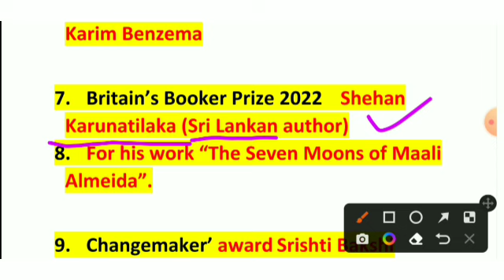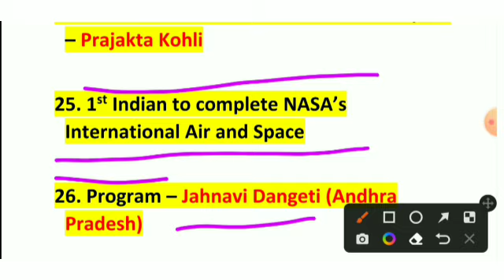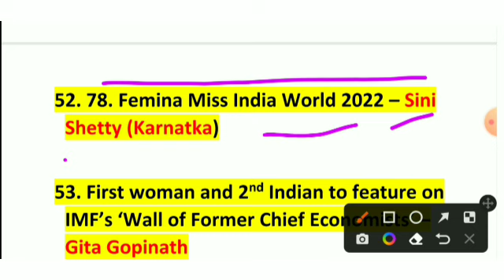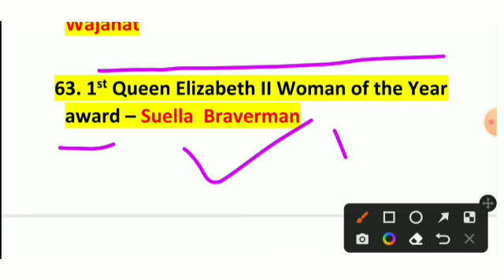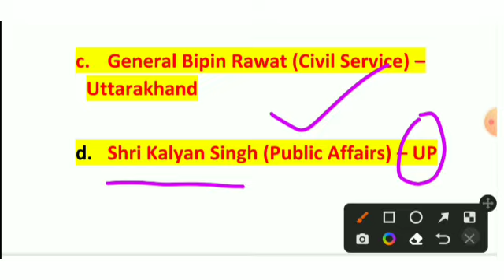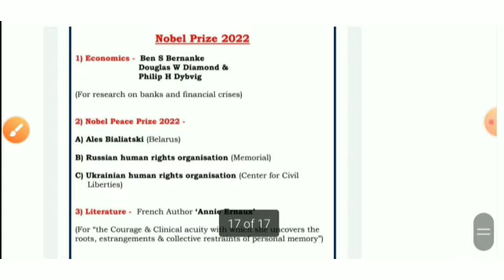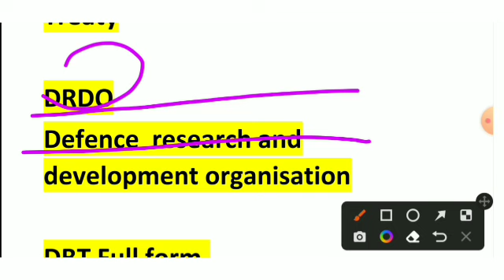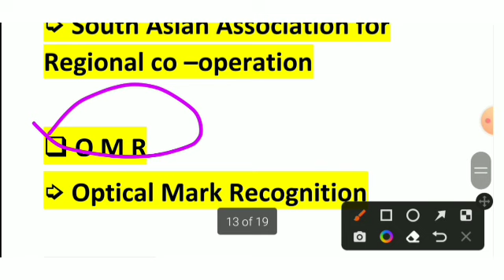fci ag 3 exam 2022 | awards and honours | important full forms | current affairs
most important awards and honours 2022
most important awards 2022
important award and honours 2022 current affairs
awards and honours 2021
award and honours current affairs 2022
important awards and honours
award & honours 2022
current affairs 2022
2022 awards current affairs
current affairs
award current affairs 2022 in hindi

full form
full forms
most important full forms
full form gk
most important gk full forms
full forms of
full forms of important words
full forms of words
dm full form
sdm full form
ssp full form,list of full forms
gk full forms
computer related full form
what is the full form of
all important full form
10 important full form

competitive exams
full forms for all competition exams
gst for competitive exams
full forms
all parts of speech for competitive exams
questions for competitive exams